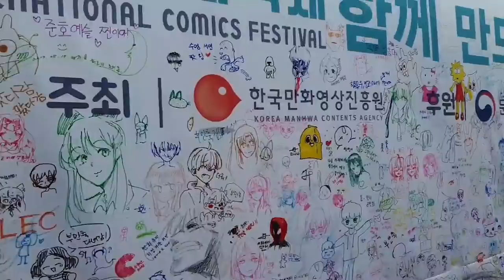여기저기 애니 캐릭터들!! 코스프레 성지!!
찾아와 주신 분들에게 다시 한 번 감사의 인사를 드려 요!!!